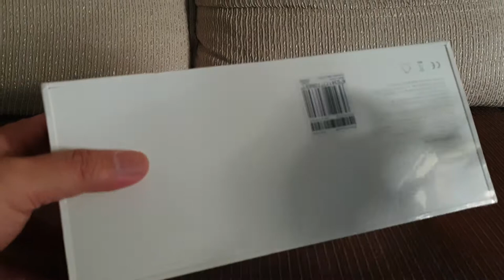Xiaomi Smart Home System - Unboxing